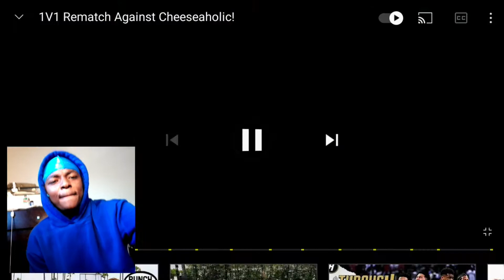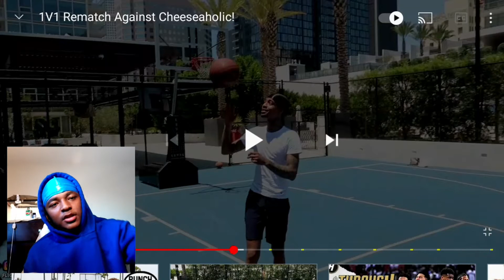HoodieDre0 Reacts To 1v1 Rematch Against Cheeseaholic